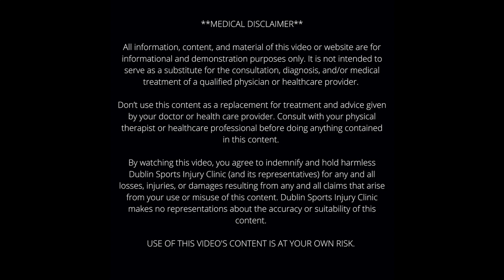Chronic Neck pain recovery without surgery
Sthathis is an online  / in clinic patient who has been suffering from chronic neck pain for the last 2 years and he started his rehab with me last January.

Today he is not only recovered from his neck injury and he is totally pain free. He also lost 20kg body weight, and he has gain strength physically and mentally and back playing basketball pain free.

In this video I've simply gone through his chronic neck pain  story and he shares with you what he went through since he got this pain and what type of treatment he has tried without any results.

If you are suffering from chronic neck pain, lower back pain, or any type of musculoskeletal pain. You can defiantly recover and get pain free if you have a structure and plan to follow.

Here is couple of links that could helps

𝐂𝐨𝐧𝐧𝐞𝐜𝐭 𝐰𝐢𝐭𝐡 𝐁𝐨𝐛 𝐚𝐭 𝐃𝐮𝐛𝐥𝐢𝐧 𝐒𝐩𝐨𝐫𝐭𝐬 𝐈𝐧𝐣𝐮𝐫𝐲 𝐂𝐥𝐢𝐧𝐢𝐜